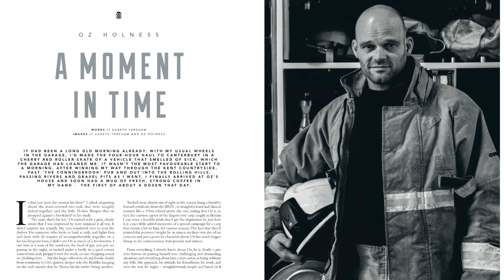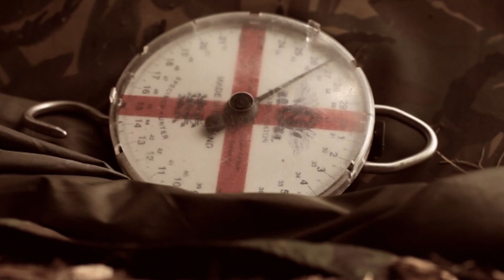Subsurface Journal Issue 2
This is Subsurface Journal, Issue 2. A 416 page print collection of the finest writing, photography and in-depth interviews we could find. Featuring interviews with low-key big fish anglers Dan Kilgour, Oz Holness and Rob Gillespie, discussing everything from 'snail graveyards', to fire fighting, to raking spots with a car, as well as stories from a whole host of UK and European anglers; Denmark, Sweden, France, Belgium ... Luc De Baets, Jon Skold, Wes Lagaert ...

Simon Hartop also guest edits 100 pages of this issue, providing a collection of gritty stories, interviews and photo essays from his friends that make up the fabric of his experience as a Midland's carp angler. Also featuring the Aperture Collective, Lo Pro and Thousand Words. Published Autumn 2014